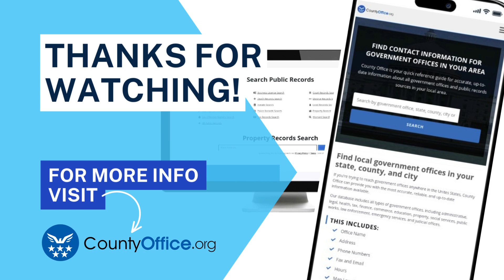What Is Licensing In Business? - CountyOffice.org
What Is Licensing In Business? Are you curious about licensing in business? Learn all about it in this informative video! We'll cover everything from what licensing is and how it works, to the benefits it can provide for your company. Discover how licensing can give you a competitive edge and help you earn royalties for using a patented or trademarked product.

We'll also discuss the legal aspects of licensing, including the importance of thoroughly researching the process and understanding the terms of the agreement before entering into one. With our expert insights, you'll gain a better understanding of licensing in business and how it can benefit your company.